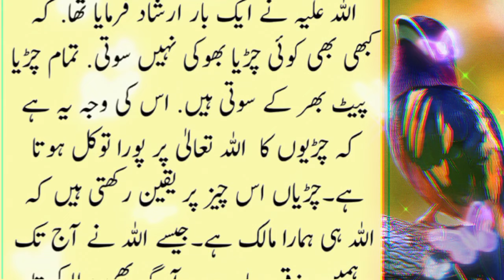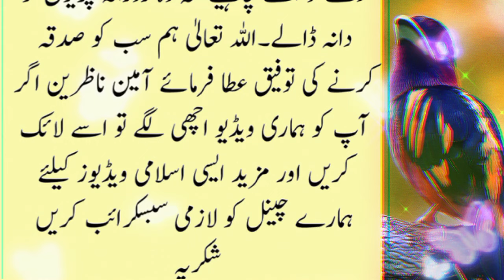Sadqa kaise diya jata hai | Sadqa dene Ka Sahi tariqa | Sadqa dene ke fayde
Yours Queries:-
sadga dene ka sahi tarika
sadga dene ka behtreen tarika
sadga dene ke fayde
sadqa dene se kya hota hai
sadqa dene ki fazilat
sadqa dene ki dua
sadga dene ka tarika shia
sadqa kaise diya jata hy
jaan ka sadqa kaise diya jata hai
janwar ka sadqa kaise diya jatahai
bimari ka sadga kaise diya jata hai
khud ka sadka kaise diya jata hai
ghar ka sadka kaise diya jata hai